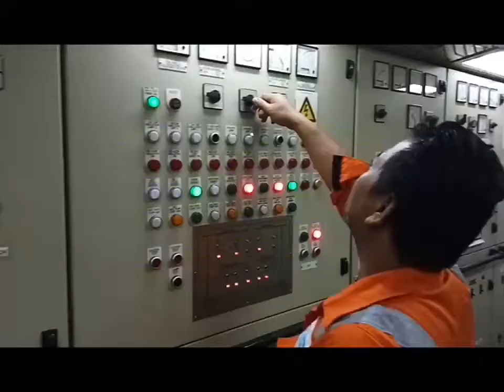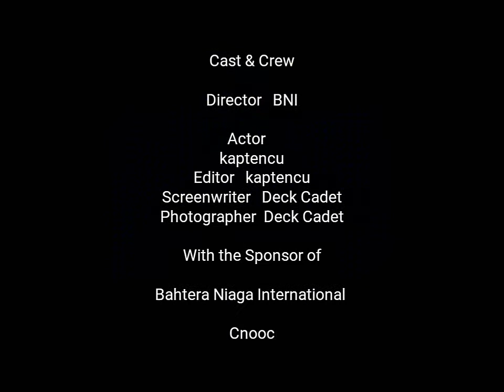Prepare for alongside to Port